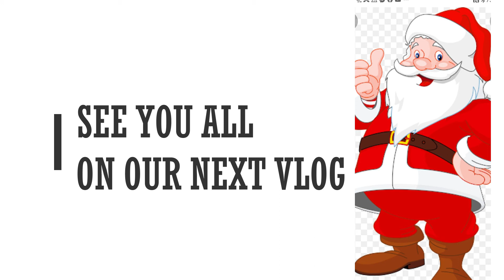DAUGHTERS SINGS AT THE CHRISTMAS PARTY!!VLOGMAS DAY 6@PINAYMOMINUK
Hi guys !Kumusta na kayo lahat?
Maraming Salamat sa pag visit sa aming Channel! Very much appreciated!!!